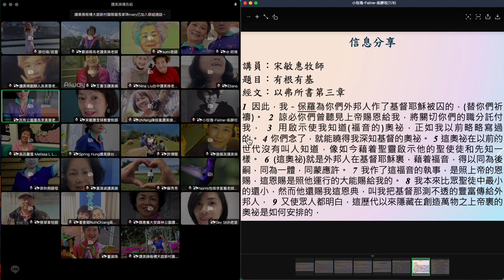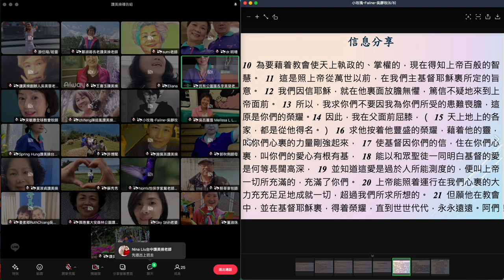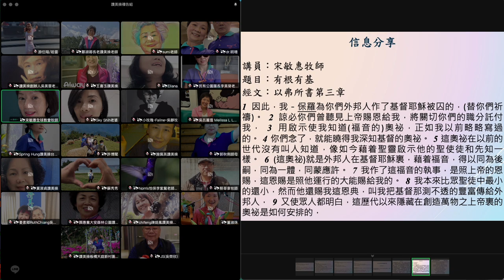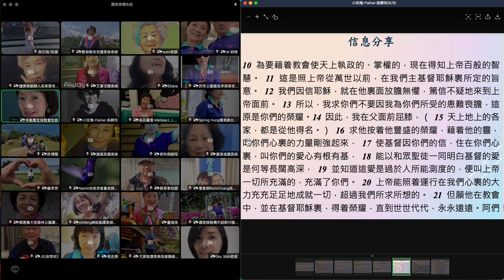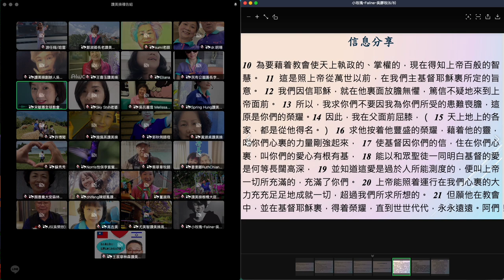20230421讚美操福音中心線上禱告會宋敏惠牧師信息分享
20230421讚美操福音中心線上禱告會宋敏惠牧師信息分享
題目：有根有基
經文：以弗所書第三章
因此，我─保羅為你們外邦人作了基督耶穌被囚的，替你們祈禱（此句乃照對十四節所加）。
諒必你們曾聽見神賜恩給我，將關切你們的職分託付我，
用啟示使我知道福音的奧祕，正如我以前略略寫過的。
你們念了，就能曉得我深知基督的奧祕。
這奧祕在以前的世代沒有叫人知道，像如今藉著聖靈啟示他的聖使徒和先知一樣。
這奧祕就是外邦人在基督耶穌裡，藉著福音，得以同為後嗣，同為一體，同蒙應許。
我作了這福音的執事，是照神的恩賜，這恩賜是照他運行的大能賜給我的。
我本來比眾聖徒中最小的還小，然而他還賜我這恩典，叫我把基督那測不透的豐富傳給外邦人，
又使眾人都明白，這歷代以來隱藏在創造萬物之神裡的奧祕是如何安排的，
為要藉著教會使天上執政的、掌權的，現在得知神百般的智慧。
這是照神從萬世以前，在我們主基督耶穌裡所定的旨意。
我們因信耶穌，就在他裡面放膽無懼，篤信不疑的來到神面前。
所以，我求你們不要因我為你們所受的患難喪膽，這原是你們的榮耀。
因此，我在父面前屈膝，
（天上地上的各（或作：全）家，都是從他得名。）
求他按著他豐盛的榮耀，藉著他的靈，叫你們心裡的力量剛強起來，
使基督因你們的信，住在你們心裡，叫你們的愛心有根有基，
能以和眾聖徒一同明白基督的愛是何等長闊高深，
並知道這愛是過於人所能測度的，便叫神一切所充滿的，充滿了你們。
神能照著運行在我們心裡的大力充充足足的成就一切，超過我們所求所想的。
但願他在教會中，並在基督耶穌裡，得著榮耀，直到世世代代，永永遠遠。阿們！

搜尋國際讚美操總會

請支持讚美操的事工計畫，奉獻帳號：
戶名：財團法人新北市讚美操文化藝術基金會
銀行：台灣中小企銀蘆洲分行(代號050） 帳號：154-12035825
(請保留匯款收據並聯繫總部奉獻內容TEL:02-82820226